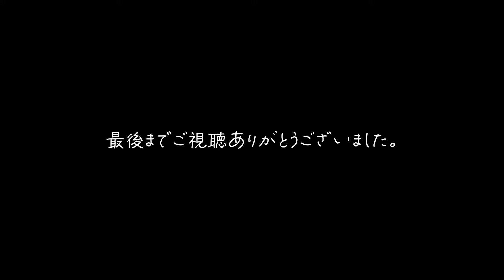移住先の波は、掘れすぎてお手上げ🙌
アラフィフアマチュアサーファーの日常サーフィン動画
千葉と宮崎の二拠点生活中♪

2024年 3月
場所：宮崎
波のサイズ：腹～頭
水温：3mmフル
ボード：本日の使用ボードやフィンは動画内で紹介してます。

【 ESCAPEウェットスーツ 】
激安でフルオーダーできるカッコいいウェットスーツ